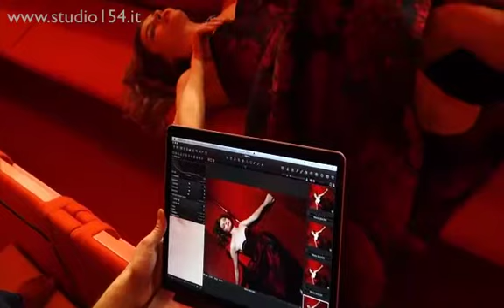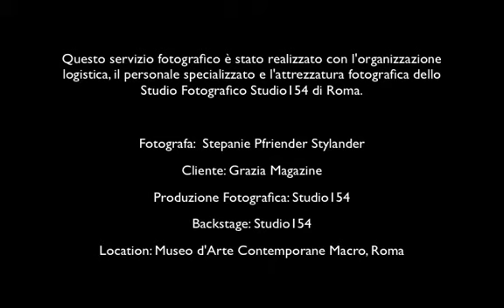Backstage del Servizio Fotografico con Vittoria Puccini - Studio Fotografico Studio154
Lo studio fotografico Studio154 ) organizza il servizio fotografico con l'attrice Vittoria Puccini presso il Museo d'arte contemporanea Macro di Roma.

La fotografa Stephanie Pfriender Stylander realizza un editoriale di moda per il settimanale Grazia Magazine con l'attrezzatura, l'assistenza tecnica e il personale dello Studio Fotografico Studio154

Studio154 è il punto di riferimento a Roma ed in Italia per il supporto e l'assistenza allo Shooting Fotografico di Fotografi Professionisti e Dilettanti.

Noleggiamo Studi Fotografici con Limbo e Daylight, Attrezzatura Fotografica e Assistenti Fotografici. Ricerchiamo Location Fotografiche e curiamo l' Allestimento di Set Fotografici (indoor e outdoor).